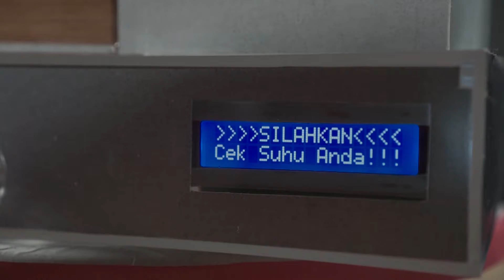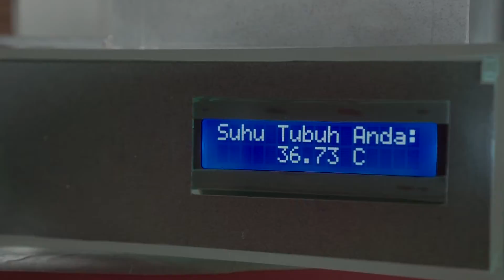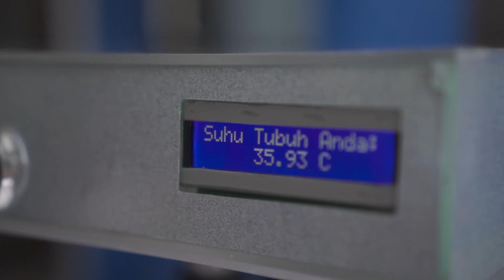PKM - KC - Sistem Kendali Pintu Otomatis Dengan Sensor Suhu Tubuh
Politeknik Indonusa Surakarta
Alamat
Kampus 1 :Jl. KH. Samanhudi No. 31, Mangkuyudan, Surakarta

Kampus 2 :
Jl. Palem No.8 Cemani, Grogol, Sukoharjo, Telp: 0271 – 7464173

Akreditasi :
Akreditasi Institusi : B
D3 – Teknologi Otomotif : B
D3 – Sistem Informasi : B
D3 – Komunikasi Massa : B
D3 – Perhotelan : A
D3 – Farmasi : B
S1 Terapan  – Manajemen Informasi Kesehatan : Baik